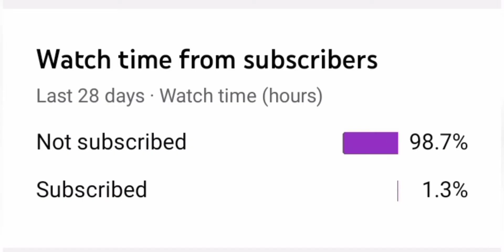1vs 3🔥they almost had me 🥶